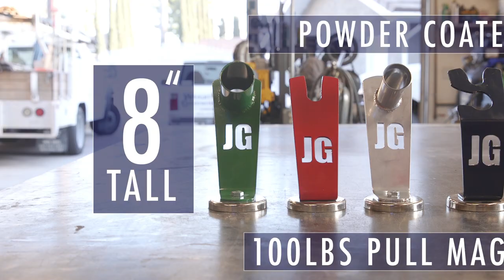Magnetic Welding Torch and Grinder Holders | JIMBO'S GARAGE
I've made a magnetic mig torch holder, tig torch holder, stick lead holder, plasma torch holder and a angle grinder holder that are bigger stronger and more durable than what I had.

The magnetic angle grinder holder one of my new favorites. Currently I rest it on it's back with the blade up in between cuts or grinds. Now it is held in place easier and safer.

I wanted something better than what I could buy currently. For years I used this tiny flimsy thing I bought but I was never happy with. These are taller stronger and more durable than what I had in the past. People have asked me what I do with my torch in between welds and now I have an answer.

Favorite tools:
Walter Grinder

Camera I use

About Jimbo's Garage:
Jimbo's Garage is a channel to see cool metal welding and wood projects.